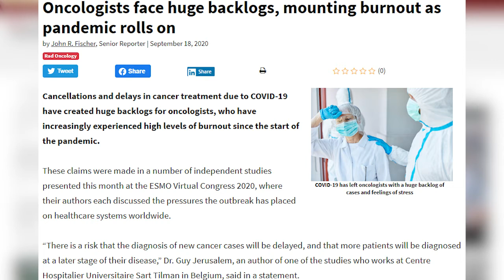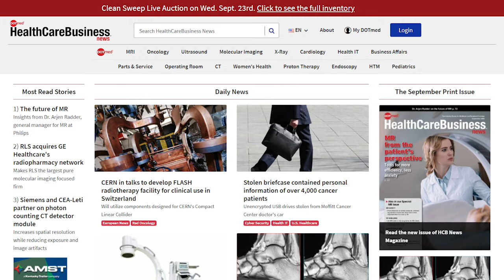Five Minutes in Healthcare Featuring Peter McGregor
Philip Jacobus, CEO and founder of DOTmed.com and publisher of HealthCare Business News, checks in with Peter McGregor, marketing director for B. Braun Medical, about the advantages of regional anesthesia over general anesthesia, and how ultrasound guidance can improve upon those advantages.